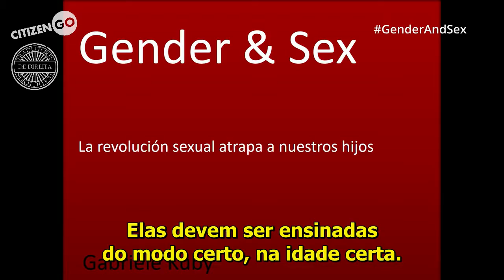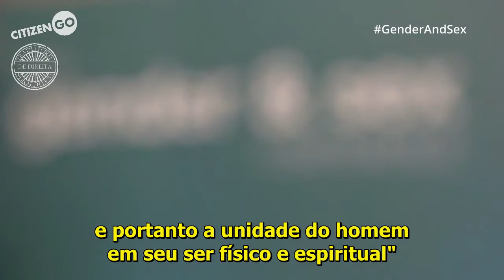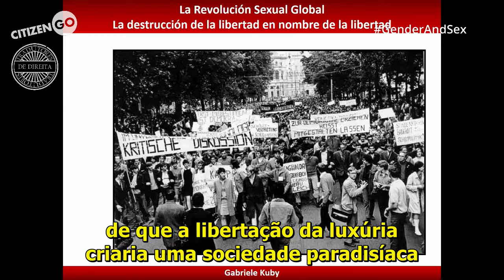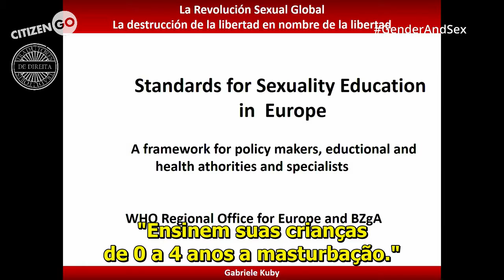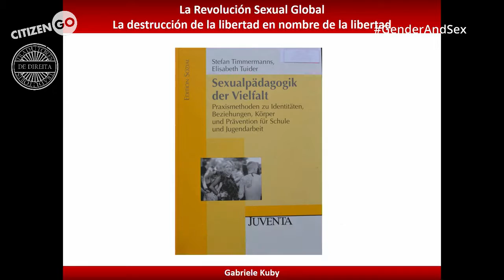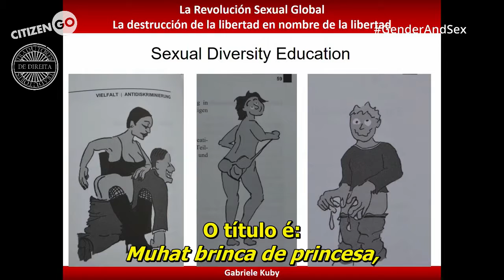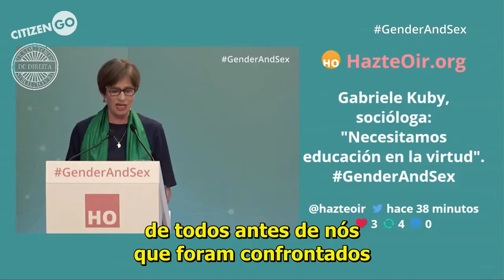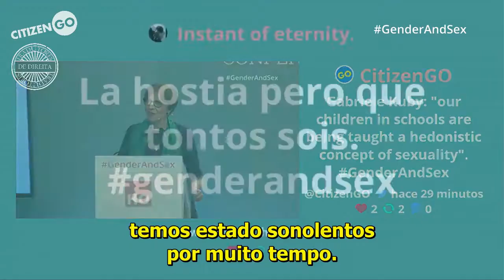The Gender and Sex Conferece with Portuguese subtitles. Conferece 2 - Gabriele Kuby.